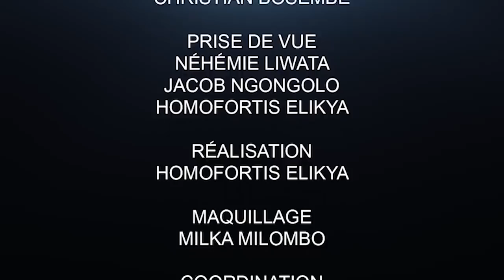CRITIK INFO 06.05.2020 ILUKAMBA PERSISTE DANS L'ILLICITE : LE DÉCRET MERCI RAIS, LE PEUPLE DIT NON.